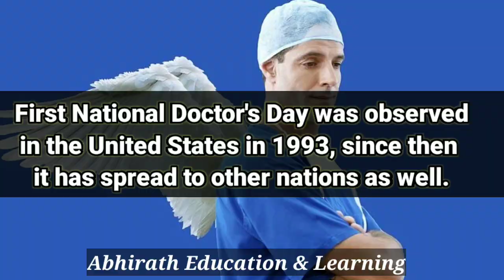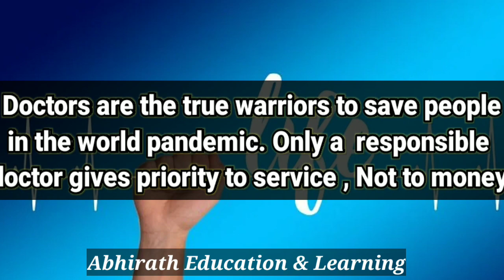10 Lines Essay on Doctor's Day /Why Do We Celebrate Doctor's Day /Doctor's Day 2022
dr day essay
10 lines essay on doctors day
doctors day